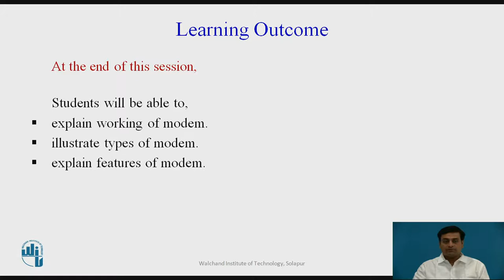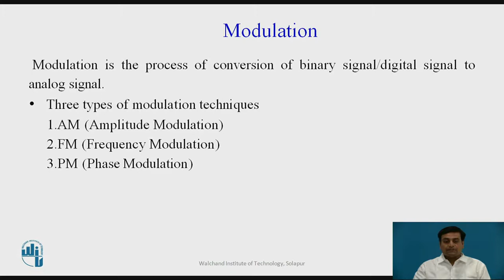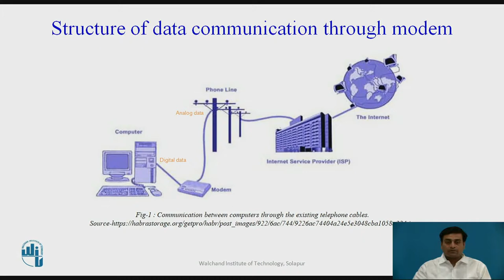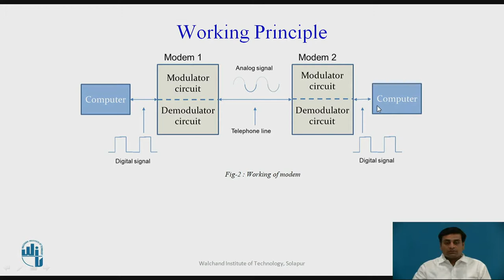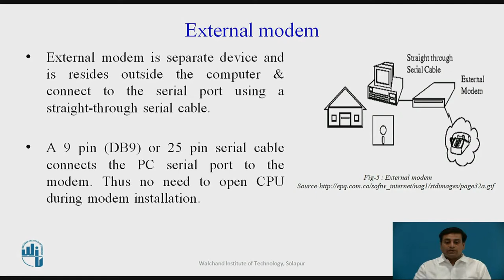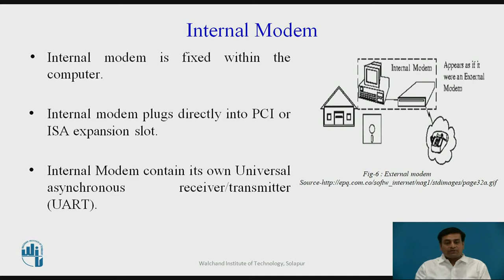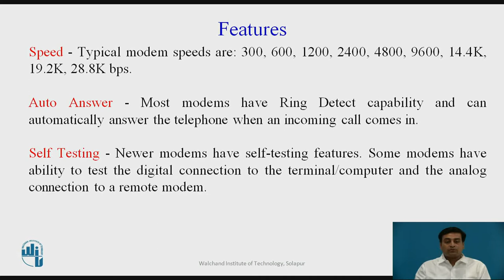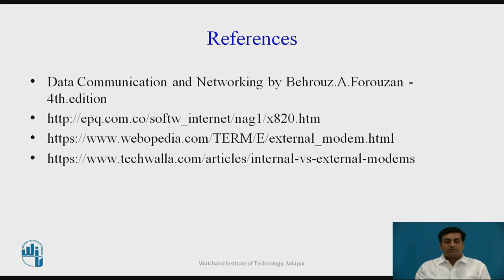Modem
Mr. Y. S. Phand
Assistant Professor